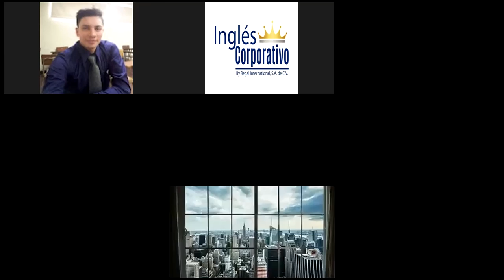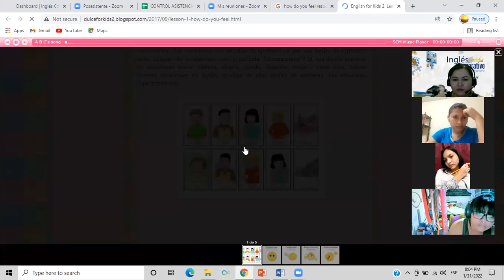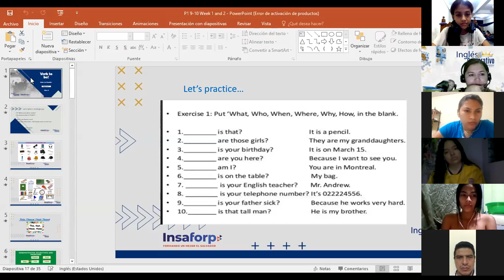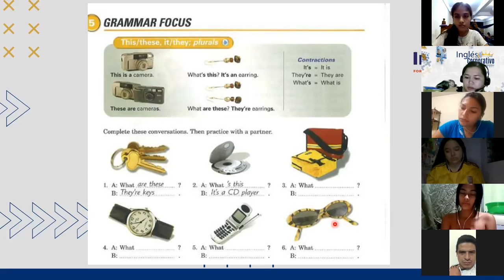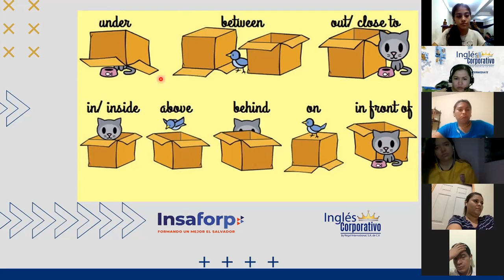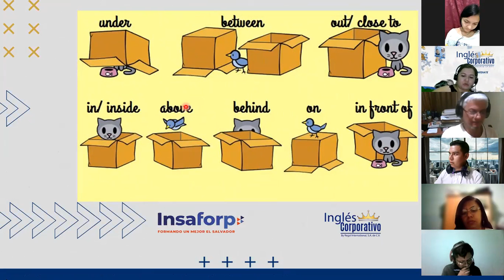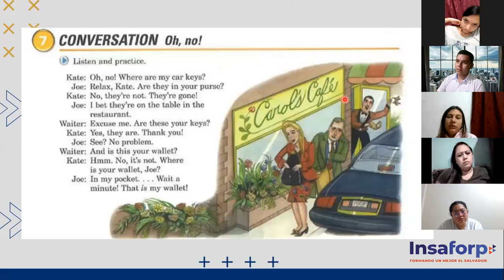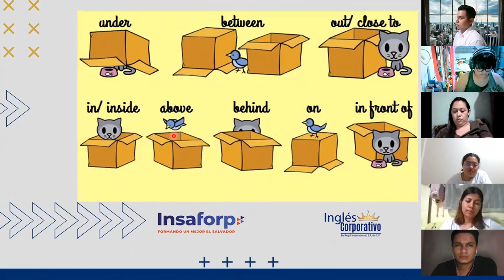Ingles Corporativo-Class 5 Prepositions P1 8-9